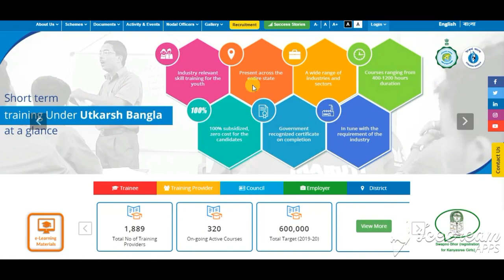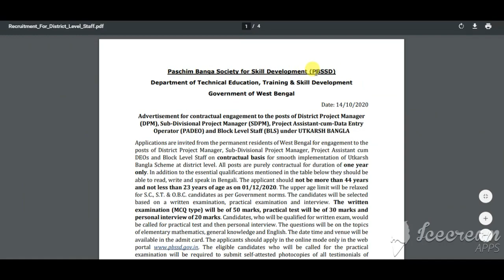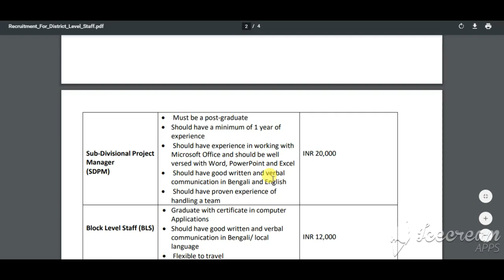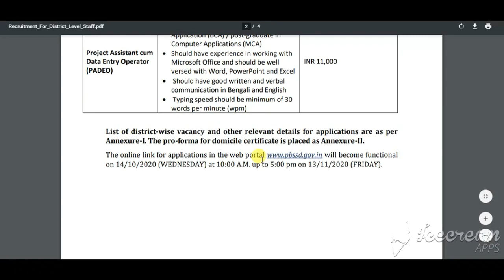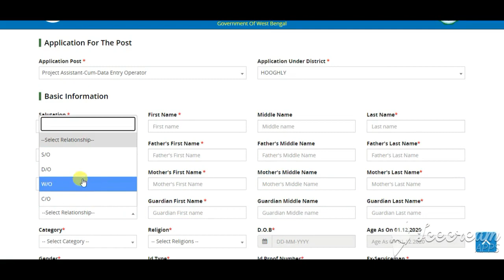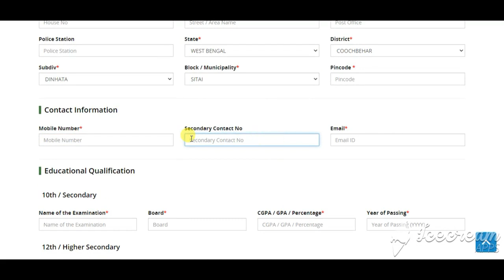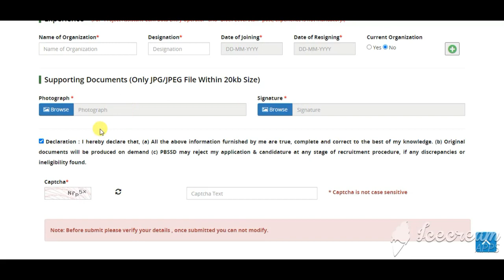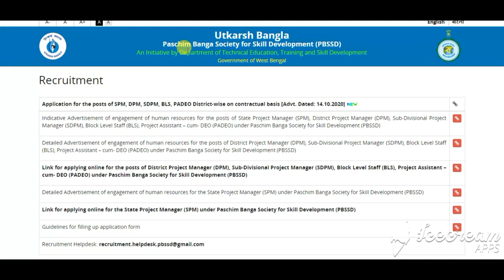PBSSD Bharti 2020 | PBSSD Block Level Staff,Manager & DEO Recruitment 2020| PBSSD vacancy 2020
utkarsh bangla recruitment 2020 | PBSSD Block Level Staff Recruitment 2020| PBSSD vacancy 2020 |PBSSD Bharti 2020 | PBSSD Block Level Staff,Manager & DEO Recruitment 2020|